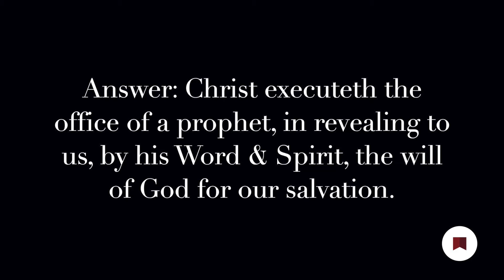Catechism Challenge -question 24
Take the Catechism Challenge with Pastor Rick!
This week, question 24: How doth Christ executed the office of prophet?